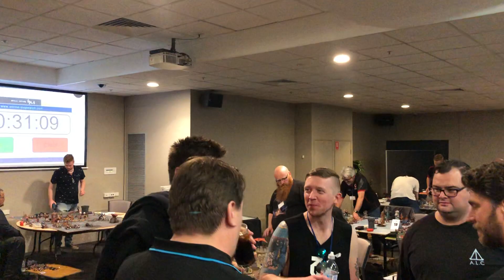SGT19 Interviews & Action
This is a short video taken by myself during my event Sydney GT '19 event, hosted on 12-13th October, at Canterbury Leagues Club.

You can find out more including army lists, scenarios, and more on AoS Shorts post about SGT